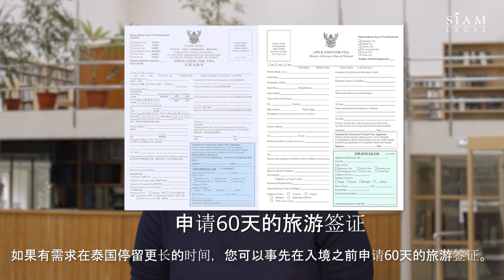来泰国旅游需要注意些什么？| 6月份泰国签证概况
*本视频会讲到2023年6月份的泰国旅游政策。*

- 时间标记 –
00:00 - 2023年6月泰国旅游政策
00:17 - 入境旅客征收旅游税将再度延期
00:57 - 其他旅游政策
01:00 - 泰国通行证、入境证明取消
01:28 – 为旅途受到保障，建议旅客购买旅游保险
01:52 - 加入我们社交群

首先，现在的旅客要进入泰国不需要提供疫苗记录或核酸检测结果了。中国旅客可以用落地签（VOA - Visa On Arrival）入境泰国。如果有需求在泰国停留更长的时间，可以事先在入境之前申请60天的旅游签证。
为您的旅途受到保障，我们建议旅客购买旅游保险：
之前泰国内阁会议同意对入境旅客征收旅游税，因为航空公司售票端无法把游客、无法将持有工作证的外国人和泰国人分开，因此这项政策将再度延期，暂定9月才会上路。
要来泰国之前，记得检查护照的有效期和其他泰国签证相关的信息。
有打算要在泰国长期居住吗？我们也有一个很有趣的项目跟您分享，这个项目可以让您长期居住高达20年呢！

*点击示下链接查看更多跟泰国相关的信👇: *